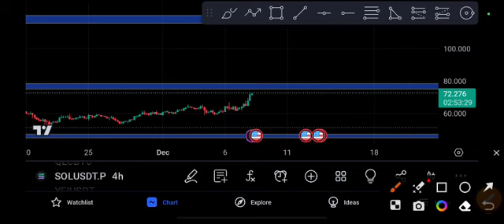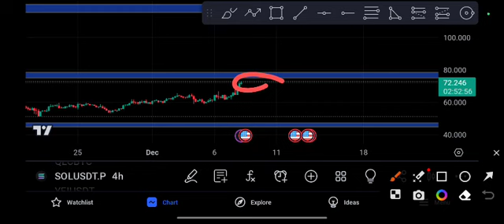Sol coin Huge Explosion Solana Price Prediction